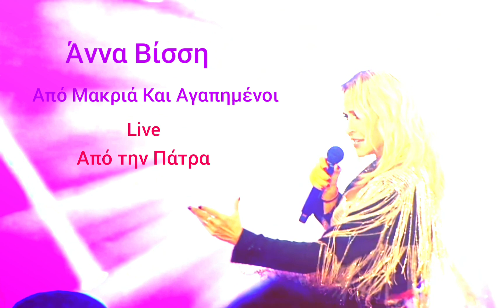Άννα Βίσση - Από Μακριά Και Αγαπημένοι (Live Από Την Πάτρα)